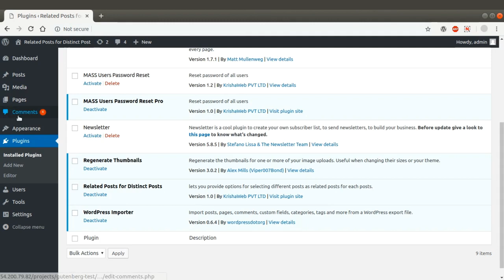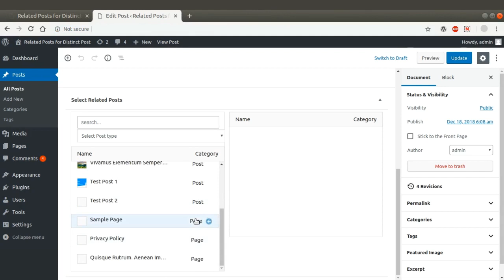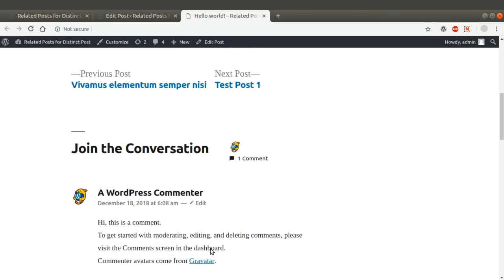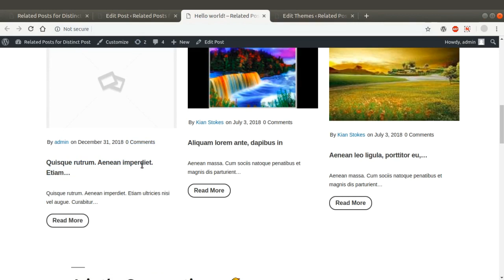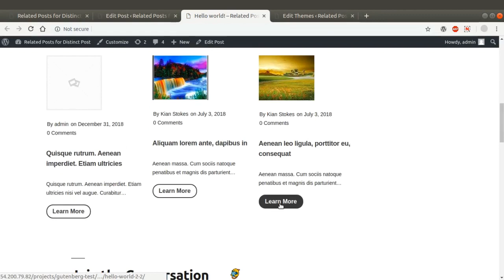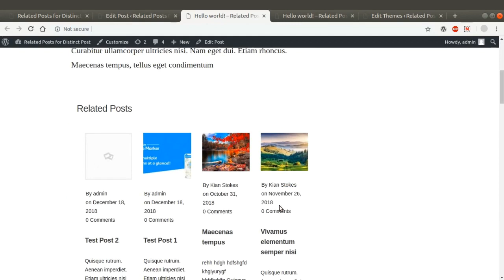Related Post for Distinct Posts: best way to display relevant content together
Related Posts for Distinct Posts is a WordPress Plugin that displays a list of different post types post as related posts. You can search and select different related posts for every single individual post. It has the following features:
• Can link list of related posts to each and every distinct post of default/custom post types
• Usage of shortcode for displaying Related Posts anywhere you want
• Support thumbnails of different sizes
• Translation enabled

If you require any assistance or help. We will try our best to reply within one business working day.